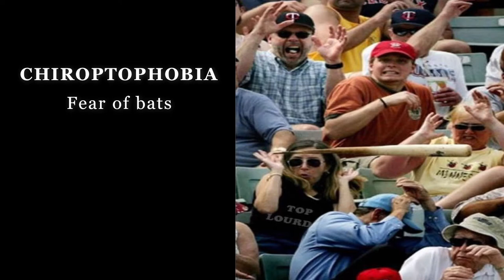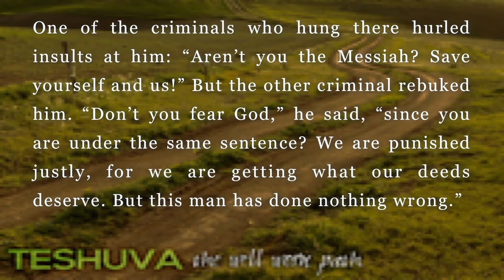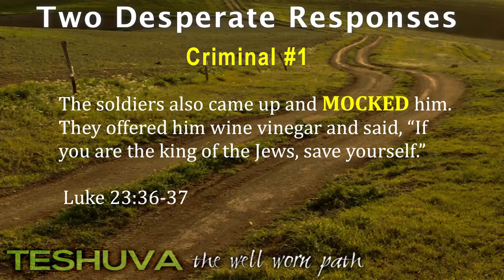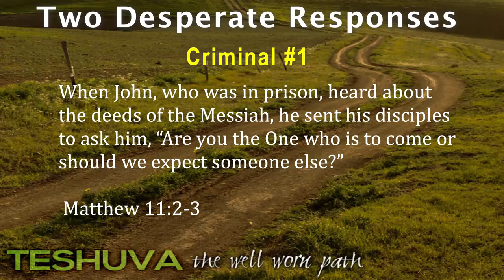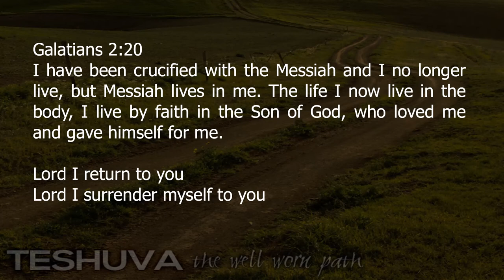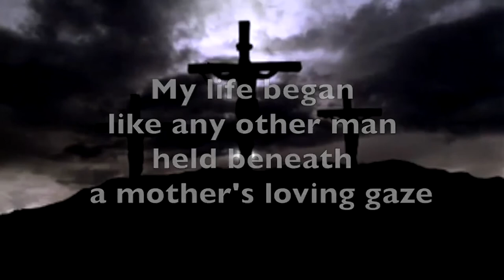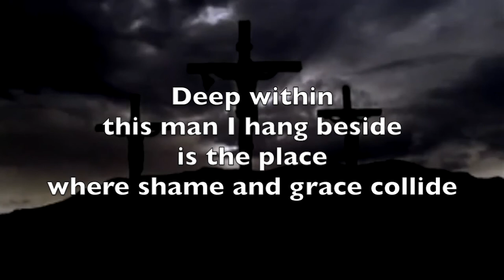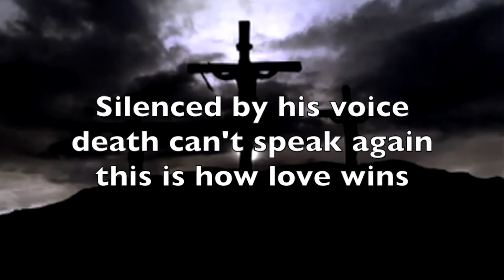Desperate Moments ~ Rabbi Gene Binder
If Teshuvah is all about making a return, then desperate moments are a frequent mile marker on the well worn path. In this message, Gene looks at two different reactions during the ultimate desperate moment and the way that God responds. We may be tempted to make threats and cut deals in a desperate moment, but freedom and peace come from a place that speaks of the surrender and trust we express when we're ready to return to God.